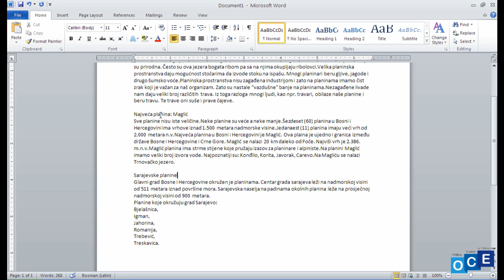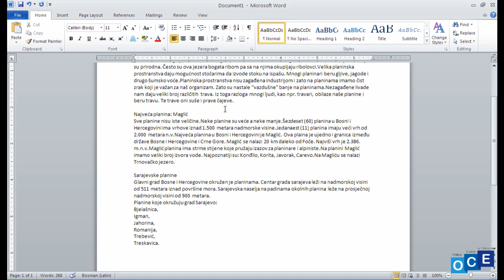Word: Uređenje teksta